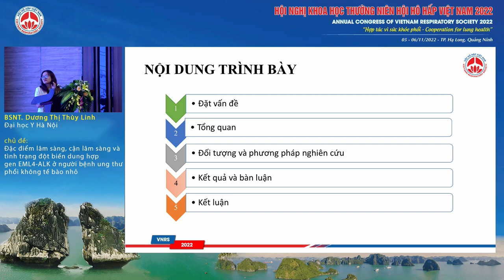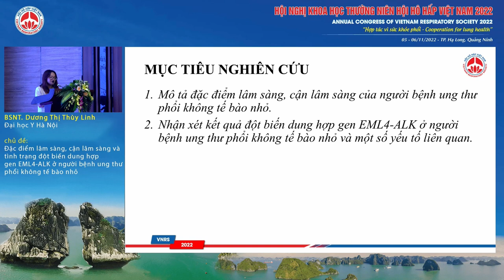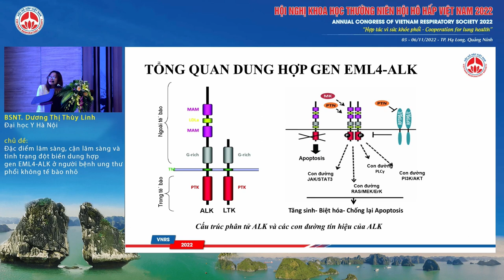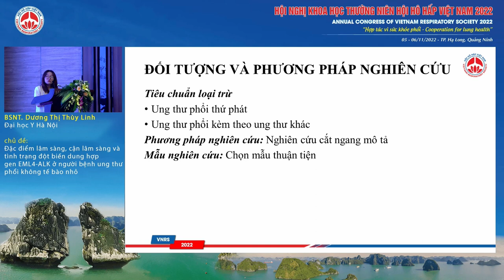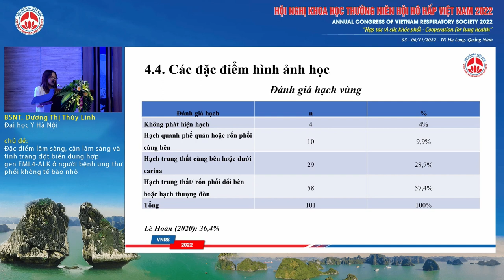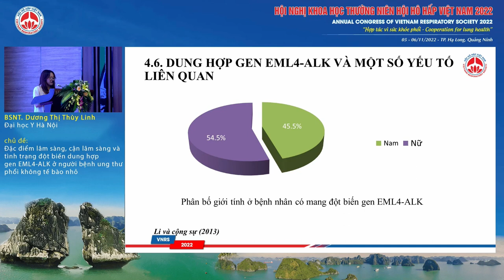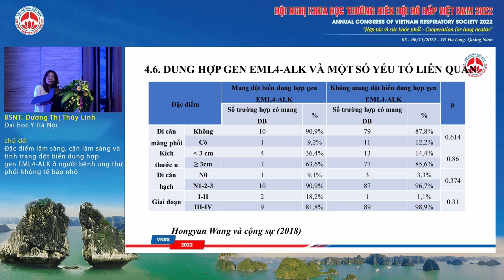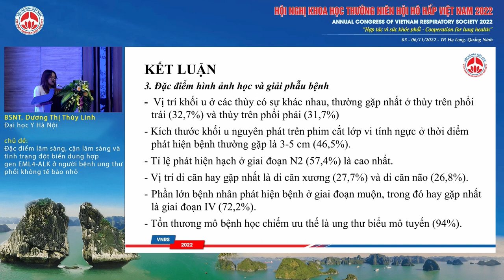O02.6-Đặc điểm LS, CLS và tình trạng đột biến dung hợp gen EML4 -ALK ở người bệnh NSCLC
Báo cáo viên: BSNT. Dương Thị Thùy Linh - Đại học Y Hà Nội
Chủ đề: Đặc điểm lâm sàng, cận lâm sàng và tình trạng đột biến dung hợp gen EML4 -ALK ở người bệnh ung thư phổi không tế bào nhỏ